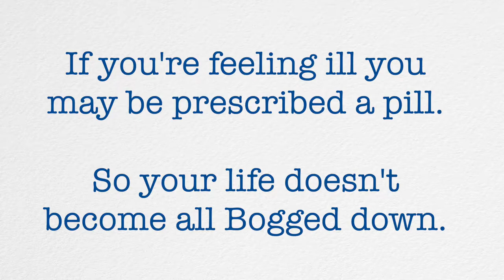Mallory Clue #5 for Farmers Market Scavenger Hunt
Win another $50 to the Madison County Farmer's Market on August 17th! Watch Mallory's Clue #5! Good Luck and happy hunting!